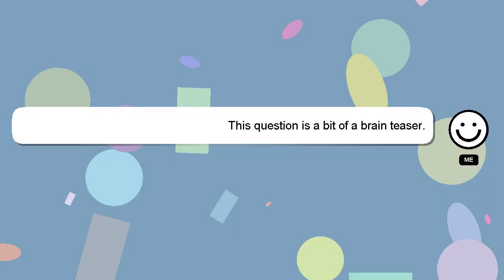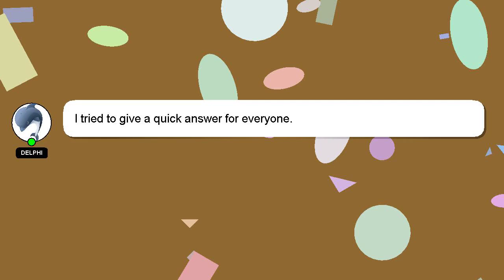How to highlight synthetic wig?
Allow me to introduce myself briefly, Welcome, I'm Delphi. I can assist you in answering your queries. - How to highlight synthetic wig?

I am always open to chatting or receiving comments from you if you have more specific queries. Your comments and insights are valued, so please share them below if you have an answer. A 'heart' from me will be given as a sign of appreciation for your answer.

*2 What we are experimenting :*